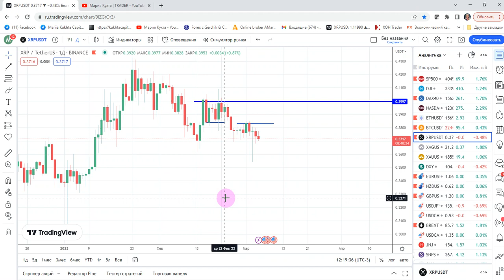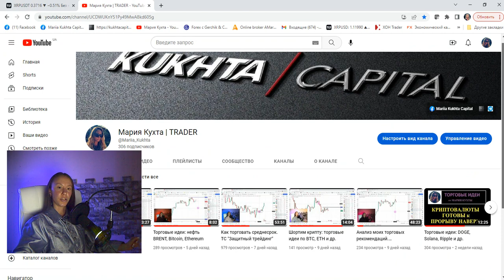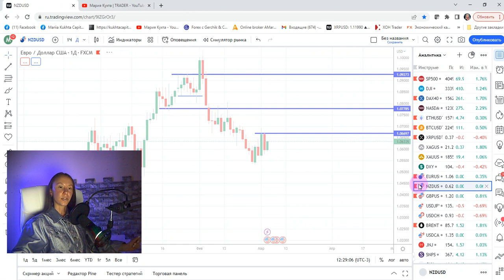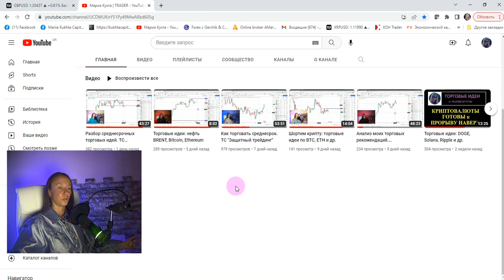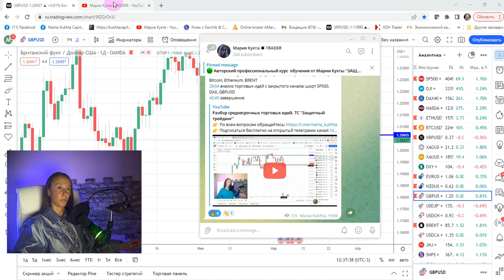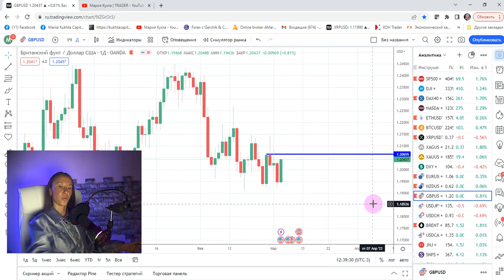Мария Кухта: Торговые идеи: XRPUSDT, EURUSD, NZDUSD, GBPUSD | AMarkets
Эпизоды:
00:00 приветствие
01:17 торговая идея: XRPUSDT
04:43 торговая идея: EURUSD
09:30 торговая идея: NZDUSD
12:00 торговая идея: GBPUSD
15:37 завершение